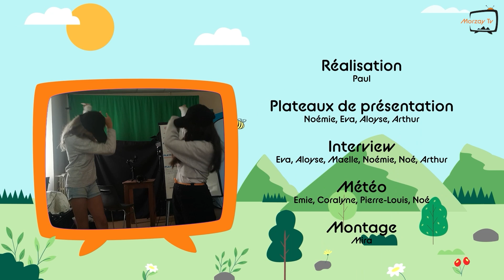Édition du dimanche 18 août 2024 - Morzay TV -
Huitième et dernière édition du journal Morzay TV 2024 du séjour du 8 au 19 août 2024. Ce journal est réalisé par des enfants entre 11 et 13 ans dans le cadre d'une colonie de vacances spécial Vidéo / Journalisme située à Vallorcine (Haute-Savoie), organisée par le CCGPF et animée par Alpix Photo avec l'aide de Mirana, étudiante en BUT MMI à Grenoble. Maquette du générique créée par Mirana Vitu.